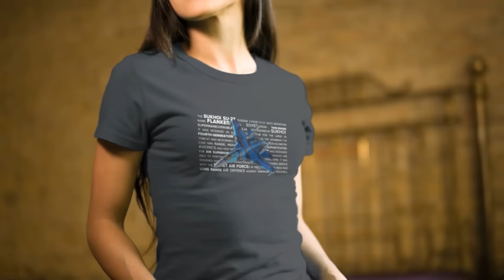US F/A-18 Hornets Defending The Fleet | DCS World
Hey guys.
In this DCS World Simulator video Growling Sidewinder and I in the FA18 Hornets sopping an incoming strike, some 2 morons in the end, Hope you guys enjoy!
Timestamps:
16:56 Some 2 Morons

I love playing simulators, I started with Arma 3 and then I saw DCS World.

My PC Specs:
GPU: Geforce RTX 2080ti
RAM: DDR4 Corsair 3200 MHz 32 GBB (total of 4 sticks so 128 GB in total)
Mother Board: ROG Crosshair VIII Dark Hero
Hard Drives:
     1. NVMe CT2000P2SSD8 2TB.
     2. Samsung SSD 860 EVO 2 TB
     3. SanDisk SSD PLUS 240 GB.
     4. WDC WD10EARS - 00Y5B1 1TB
Power Supply: FPS 1500 Gold Edition
HOTAS: Logitech X56 Throttle, ThrustMaster A10 Warthog Stick
Head Tracking: Track IR 5
VR: Oculus Rift S